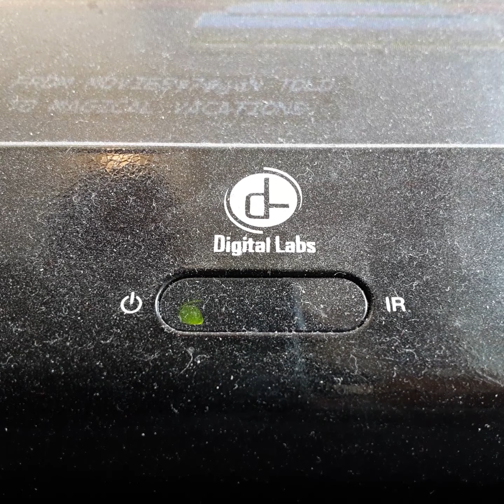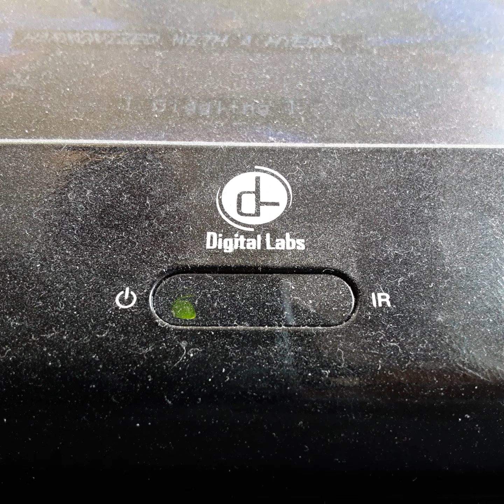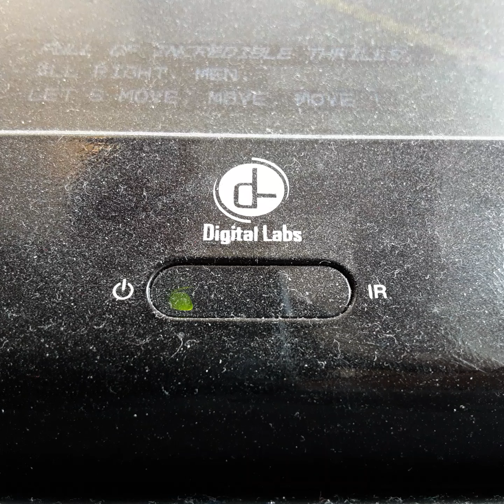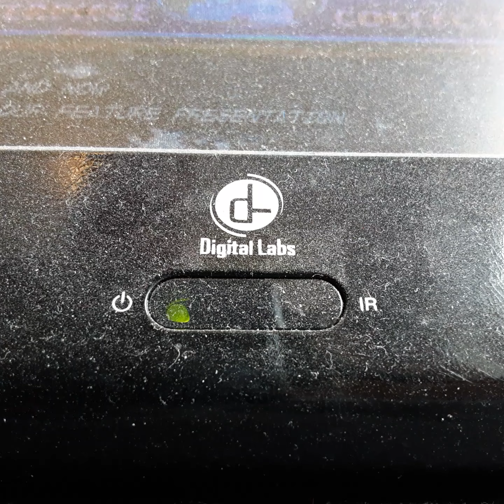Opening To Oliver & Company 1996 VHS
From 1996
Walt Disney Pictures Presents Oliver & Company Billy Joel Bette Midler & Hulley Lewis Frank Welker
Color 61%